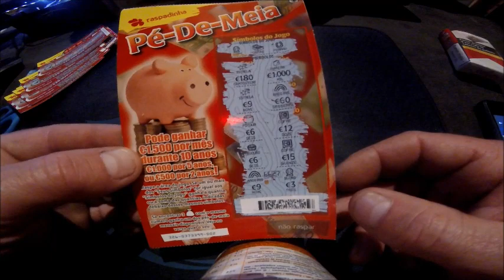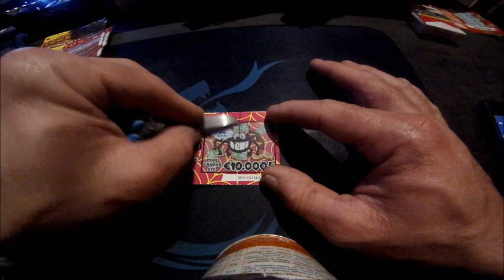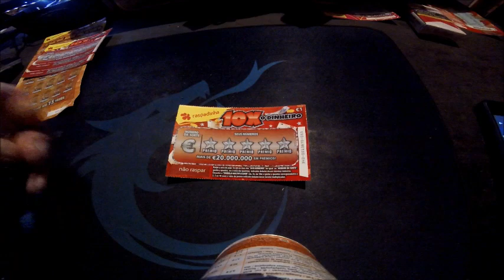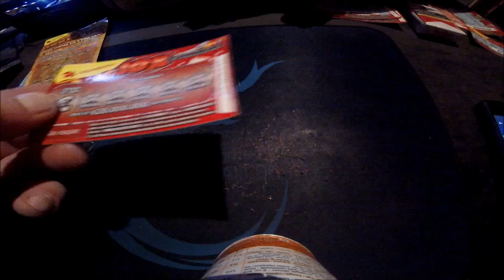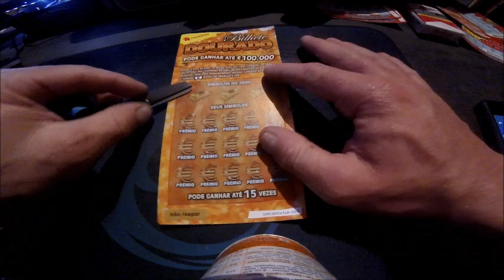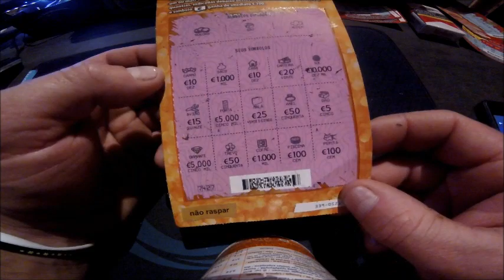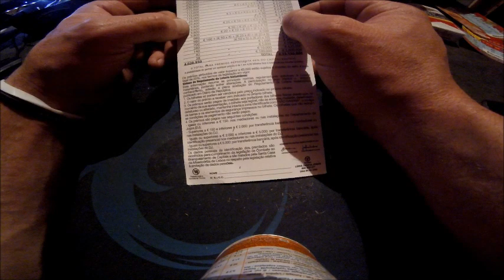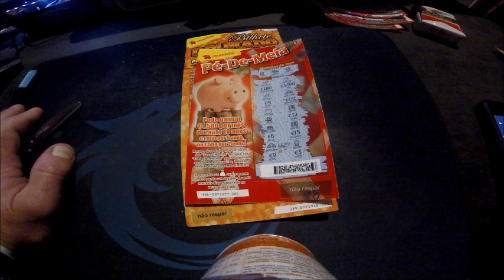RASPADINHAS NOVAS BILHETE de OURO 10X PÉ de MEIA e ARANHA da SORTE! PRÉMIOS até 100.000 EUROS...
Pessoal como disse no video, quando chegar as 500 subscrições compro 100 euros de raspadinhas ! Fica a vossa escolha as raspadinhas que vocês querem que eu compre... Grande abraço meu povo ;) ESTÁ QUASE...